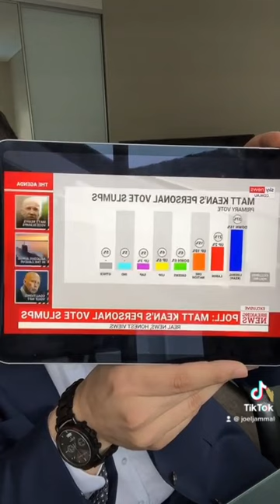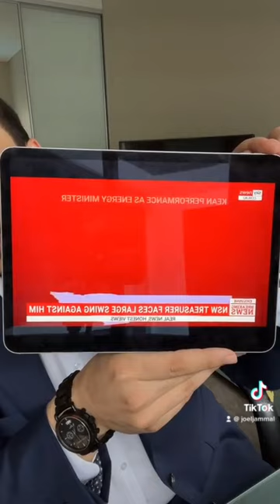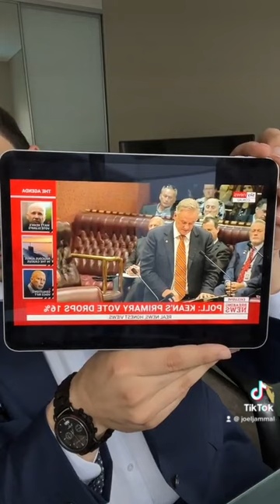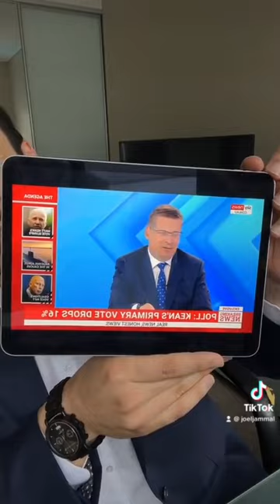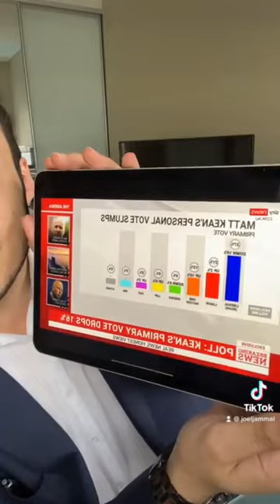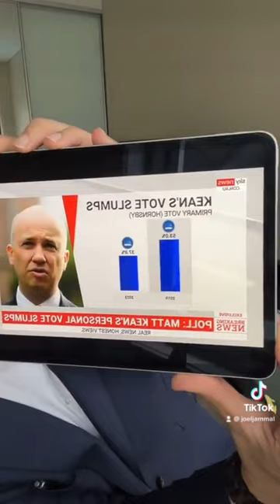🚨 BREAKING: MATT KEAN on track to lose his seat according to polling facing 16% swing 🔥